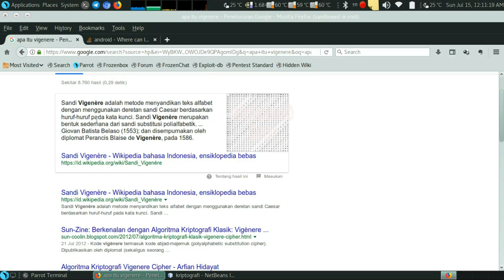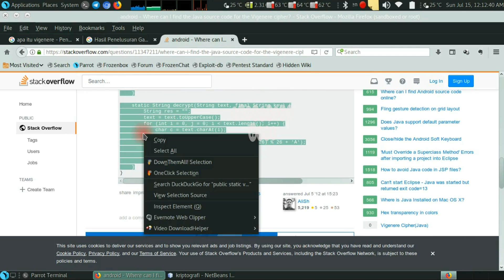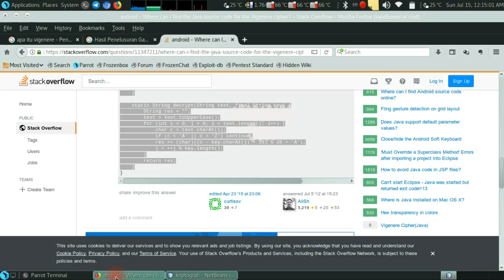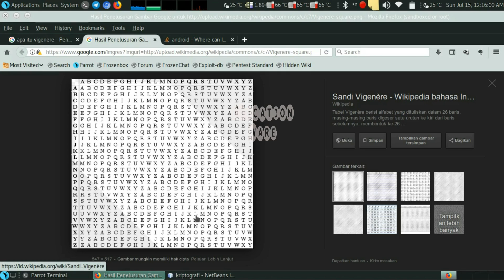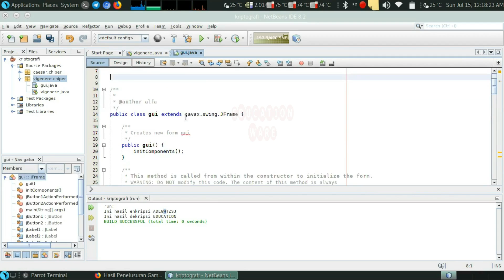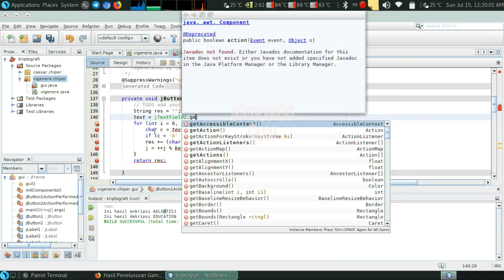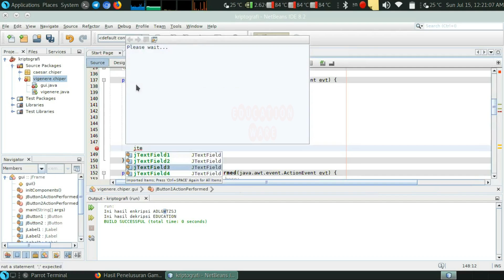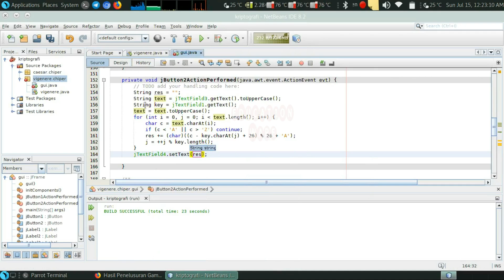Cyber Security [Cryptography] - Algoritma Vigenere Chiper Menggunakan Java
Sandi Vigenère adalah metode menyandikan teks alfabet dengan menggunakan deretan sandi Caesar berdasarkan huruf-huruf pada kata kunci. Sandi Vigenère merupakan bentuk sederhana dari sandi substitusi polialfabetik. Kelebihan sandi ini dibanding sandi Caesar dan sandi monoalfabetik lainnya adalah sandi ini tidak begitu rentan terhadap metode pemecahan sandi yang disebut analisis frekuensi. Giovan Batista Belaso menjelaskan metode ini dalam buku La cifra del. Sig. Giovan Batista Belaso (1553); dan disempurnakan oleh diplomat Perancis Blaise de Vigenère, pada 1586. Pada abat ke-19, banyak orang yang mengira Vigenère adalah penemu sandi ini, sehingga, sandi ini dikenal luas sebagai "sandi Vigenère".

Sandi ini dikenal luas karena cara kerjanya mudah dimengerti dan dijalankan, dan bagi para pemula sulit dipecahkan. Pada saat kejayaannya, sandi ini dijuluki le chiffre indéchiffrable (bahasa Prancis: 'sandi yang tak terpecahkan'). Metode pemecahan sandi ini baru ditemukan pada abad ke-19. Pada tahun 1854, Charles Babbage menemukan cara untuk memecahkan sandi Vigenère. Metode ini dinamakan tes Kasiski karena Friedrich Kasiski-lah yang pertama mempublikasikannya.